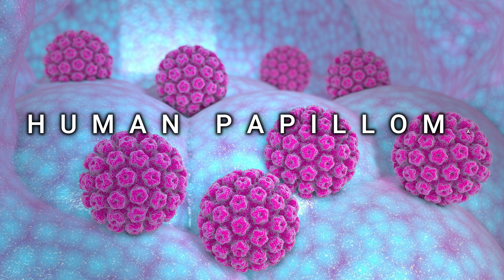मस्सा (Wart) क्या होता है? इसके लक्षण, कारण एवं होम्योपैथिक उपचार | Dr. Nazar Homeopathy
मस्सा (Wart) क्या होता है? इसके लक्षण, कारण एवं होम्योपैथिक उपचार।

↬ परामर्श एवं ऑनलाइन दवा आर्डर करने के लिए कॉल करें - 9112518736, 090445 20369

𝐃𝐫. 𝐀.𝐇. 𝐍𝐚𝐳𝐚𝐫
HOMEOPATHIC PHYSICIAN
B.H.M.S. (Agra), PG HOM (London)
Member of Homoeomirror